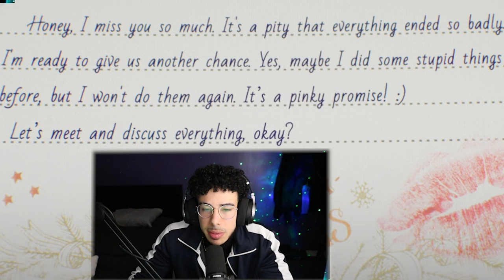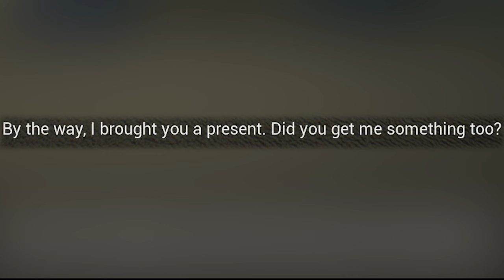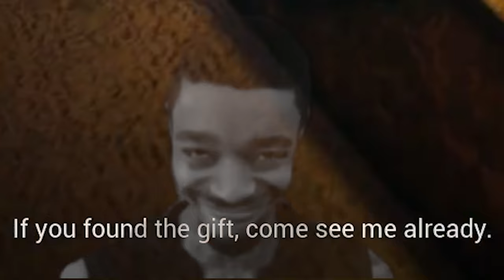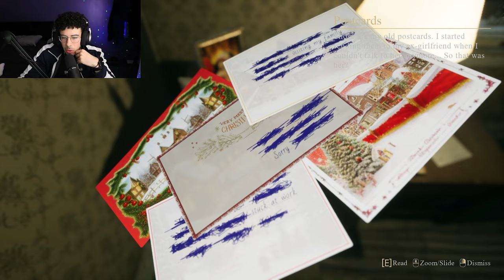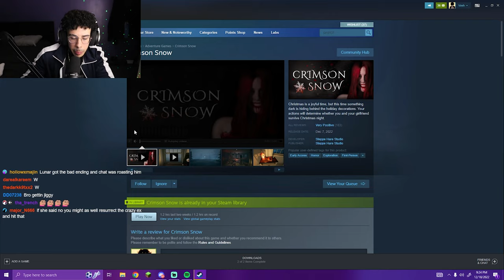MY EX GIRL IS A DEMON BUT... HEAR ME OUT